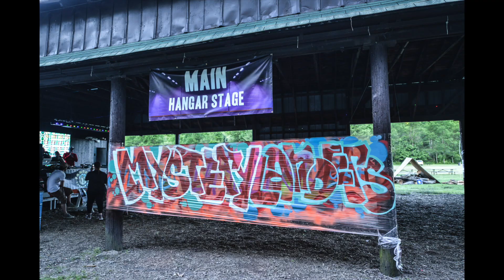MysteryLanders 2017 just another aftermovie